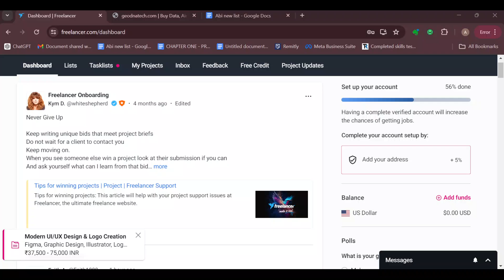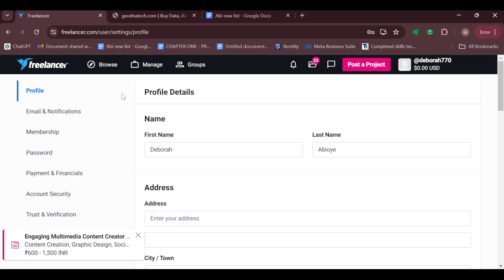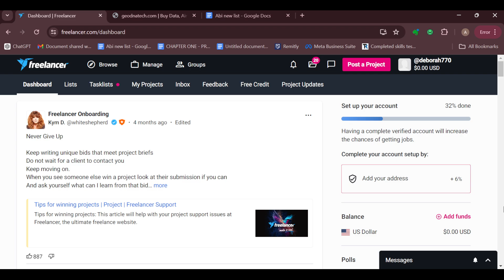How To Change Your Account Type To Work Or Hire on Freelancer (Quick Tutorial)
In this video I will show you How To Change Your Account Type To Work Or Hire on Freelancer. It would be good if you watch the video until the end so that you don't miss important steps.